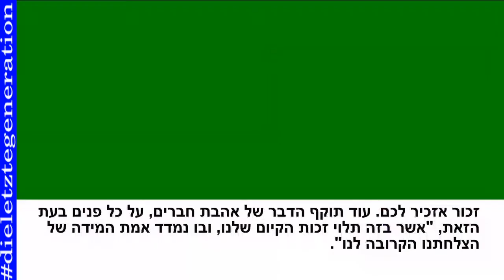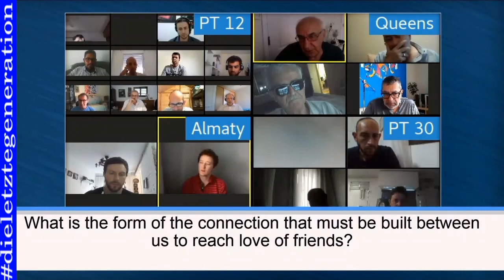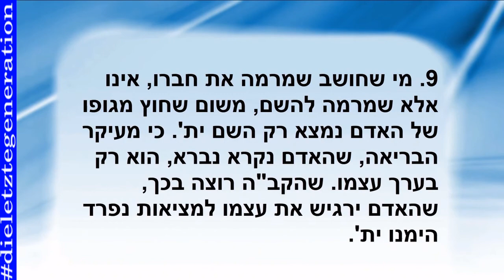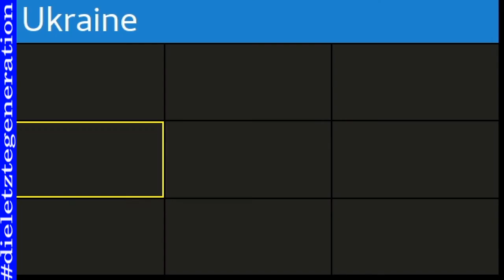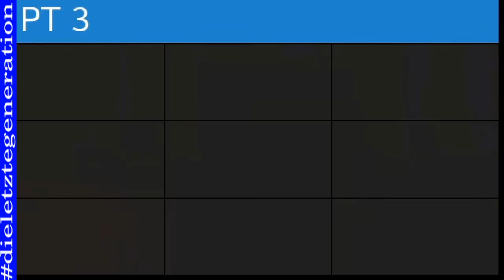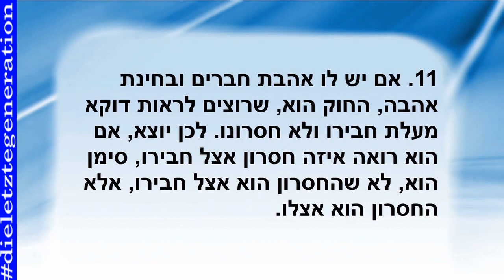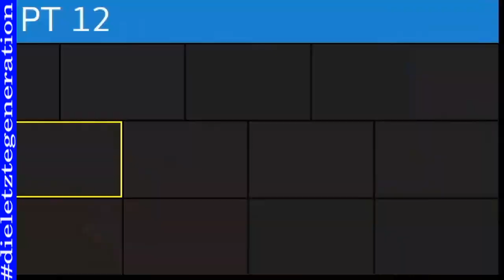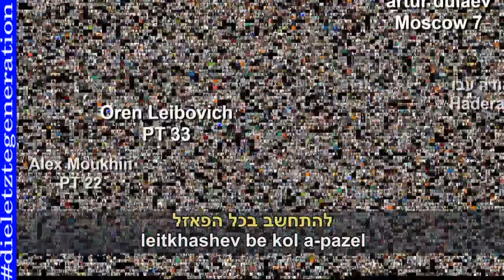neuewelt unterricht männer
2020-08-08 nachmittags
Wie man unvernünftige Jugendliche diszipliniert

Wenn du Kinder im Teenageralter hättest, die Disziplin brauchen, wie würdest du vorgehen? Sie sind schon groß und stark, aber so unvernünftig, wie nur Teenager sein können.

Hier ist eine Gleichnis: Eines Tages musst du über den ganzen Tag lang aus dem Haus gehen und deinen beiden Teenager-Kindern die Verantwortung für das Haus und ihren jüngeren Bruder und Schwester überlassen. Wenn du spät abends nach Hause kommst, stellst du fest, dass sie das Haus verwüstet haben. Sie haben den antiken Bücherschrank zerbrochen, um das Holz für ein Lagerfeuer mit ihren Freunden zu verwenden. Sie haben ein Miniauto gebaut, indem sie die Waschmaschine auseinander genommen haben, um den Motor und die Drähte zu benutzen, sie haben den Küchentisch zerbrochen, um ein Gestell für das Auto zu machen, sie haben die Räder von deinem Rasenmäher, das Getriebe und das Lenkrad vom elektrischen Spielzeug Auto ihres kleinen Bruders aufgehängt, und für einen Fahrersitz haben sie den Schreibtischstuhl ihrer kleinen Schwester benutzt, so dass sie jetzt ihre Hausaufgaben nicht mehr machen kann.

Wenn du die Tür öffnest, weinen sich die Kleinen die Augen aus, und die Älteren fahren mit ihrem Mini Auto im Wohnzimmer herum, stoßen gegen alles, was noch steht, und lachend sinnlos über ihr eigenes Chaos und über die Aufschreie ihrer Geschwister.

Unsere Gleichnis könnte ein schlechter Witz gewesen sein, wenn es nicht wahr wäre. Die Eltern sind Mutter Natur, und wir, die Menschheit, sind die widerspenstigen Teenager. Der kleine Bruder und die kleine Schwester sind natürlich die Pflanzen und Tiere, und das Haus ist unsere gemeinsame Heimat, die Erde.

Aber außer der Natur hat die Natur einen Weg gefunden, uns zu maßregeln: der neuartige Coronavirus. Durch ihn schickte sie uns in unsere getrennten Räume, damit wir aufhören würden, unser Haus auseinander zu nehmen und den Rest der Spezies zu belästigen. In ihrer Weisheit hat sie einen Weg gefunden, uns zu disziplinieren, ohne uns zu sehr zu verletzen. Ihre Ermahnung ist sehr mild im Vergleich zu dem Schaden, den wir angerichtet haben, denn sie ist barmherzig; sie will uns nicht schaden, deshalb hat sie den am wenigsten schmerzhaften Weg gewählt.

Aber wir, unvernünftige Teenager, wollen nicht zuhören. Wir bestehen darauf, die Wirtschaft wieder zu öffnen, das Haus wieder auseinander zu nehmen, die kleinen Geschwister zu belästigen, das Haus zu zerstören und das, was darin ist, zu benutzen, und die Warnungen der Mutter zu ignorieren.

Es wird nicht funktionieren; sie ist stärker als wir, klüger als wir, und hält alle Karten in der Hand. Falls wir ihr keine Wahl lassen, wird sie uns ohne Abendessen auf unsere Zimmer schicken. Wenn wir hartnäckig bleiben, wird sie uns jedes Essen und Wasser und jede Verbindung mit unseren Freunden verweigern, und alles andere, was sie für nötig hält, um uns zu maßregeln.

Falls wir jetzt die Lektion lernen und anfangen, einander und der ganzen Natur mit Rücksicht zu behandeln, wird sie so freundlich sein, wie nur Mutter Natur es sehen kann. Wir werden Überfluss haben! Falls wir uns weigern, werden wir die Lektion trotzdem lernen, aber später, nach viel mehr Qualen.

𝔄𝔟𝔯𝔞𝔥𝔞𝔪 𝔳𝔢𝔯𝔰𝔞𝔪𝔪𝔢𝔩𝔱𝔢 𝔡𝔦𝔢𝔧𝔢𝔫𝔦𝔤𝔢𝔫 𝔲𝔪 𝔰𝔦𝔠𝔥, 𝔡𝔦𝔢 𝔦𝔫 𝔦𝔥𝔯𝔢𝔪 𝔏𝔢𝔟𝔢𝔫 𝔫𝔞𝔠𝔥 𝔡𝔢𝔯 𝔖𝔠𝔥𝔬̈𝔭𝔣𝔢𝔯𝔩𝔦𝔢𝔟𝔢 𝔰𝔲𝔠𝔥𝔱𝔢𝔫, 𝔲𝔫𝔡 𝔩𝔢𝔥𝔯𝔱𝔢 𝔧𝔢𝔫𝔢𝔫 𝔡𝔢𝔫 𝔚𝔢𝔤 𝔡𝔢𝔯 𝔙𝔢𝔯𝔟𝔦𝔫𝔡𝔲𝔫𝔤 𝔷𝔲- 𝔲𝔫𝔡 𝔪𝔦𝔱𝔢𝔦𝔫𝔞𝔫𝔡𝔢𝔯.
𝔇𝔯. 𝔐𝔦𝔠𝔥𝔞𝔢𝔩 𝔏𝔞𝔦𝔱𝔪𝔞𝔫 𝔢𝔯𝔪𝔲𝔱𝔦𝔤𝔱 𝔲𝔫𝔰 𝔡𝔦𝔢𝔰𝔢 𝔖𝔭𝔯𝔞𝔠𝔥𝔯𝔬𝔥𝔯 𝔄𝔟𝔯𝔞𝔥𝔞𝔪𝔰 𝔷𝔲 𝔴𝔢𝔯𝔡𝔢𝔫 𝔲𝔫𝔡 𝔢𝔲𝔠𝔥 𝔡𝔞𝔯𝔲̈𝔟𝔢𝔯 𝔦𝔫 𝔎𝔢𝔫𝔫𝔱𝔫𝔦𝔰 𝔷𝔲 𝔰𝔢𝔱𝔷𝔢𝔫, 𝔡𝔞𝔰𝔰 𝔢𝔰 𝔫𝔦𝔠𝔥𝔱𝔰 𝔤𝔦𝔟𝔱 𝔡𝔞𝔰𝔰 𝔡𝔞 𝔷𝔲𝔯𝔲̈𝔠𝔨 𝔤𝔢𝔥𝔞𝔩𝔱𝔢𝔫 𝔴𝔢𝔯𝔡𝔢𝔫 𝔰𝔬𝔩𝔩𝔢! 𝔑𝔢𝔦𝔫, 𝔤𝔞𝔫𝔷 𝔦𝔪 𝔊𝔢𝔤𝔢𝔫𝔱𝔢𝔦𝔩, 𝔡𝔦𝔠𝔥 𝔢𝔯𝔪𝔲𝔱𝔦𝔤𝔢𝔫 𝔤𝔢𝔪𝔢𝔦𝔫𝔰𝔞𝔪 𝔪𝔦𝔱 𝔡𝔢𝔫 𝔖𝔱𝔲𝔡𝔢𝔫𝔱𝔢𝔫 𝔞𝔲𝔰 𝔡𝔢𝔯 𝔤𝔞𝔫𝔷𝔢𝔫 𝔚𝔢𝔩𝔱 𝔷𝔲 𝔳𝔢𝔯𝔟𝔦𝔫𝔡𝔢𝔫, 𝔲𝔪 𝔰𝔬 𝔡𝔦𝔢𝔰𝔢𝔰 𝔳𝔢𝔯𝔩𝔬𝔯𝔢𝔫𝔢 𝔊𝔩𝔢𝔦𝔠𝔥𝔤𝔢𝔴𝔦𝔠𝔥𝔱 𝔥𝔢𝔩𝔣𝔢𝔫, 𝔷𝔲𝔯𝔲̈𝔠𝔨 𝔷𝔲 𝔤𝔢𝔴𝔦𝔫𝔫𝔢𝔫.
𝔘𝔫𝔡 𝔴𝔦𝔢 𝔴𝔦𝔠𝔥𝔱𝔦𝔤 𝔤𝔢𝔯𝔞𝔡𝔢 𝔡𝔲 𝔡𝔞𝔟𝔢𝔦 𝔟𝔦𝔰𝔱, 𝔨𝔞𝔫𝔫𝔰𝔱 𝔡𝔲 𝔥𝔦𝔢𝔯 𝔢𝔯𝔨𝔢𝔫𝔫𝔢𝔫.
𝔇𝔲 𝔨𝔞𝔫𝔫𝔰𝔱 𝔡𝔢𝔦𝔫𝔢 𝔉𝔯𝔞𝔤𝔢𝔫 𝔦𝔫 𝔡𝔢𝔫 ℭ𝔥𝔞𝔱 𝔰𝔱𝔢𝔩𝔩𝔢𝔫 𝔲𝔫𝔡 𝔞𝔩𝔩𝔢𝔰 𝔴𝔦𝔯𝔡 𝔡𝔞𝔣𝔲̈𝔯 𝔤𝔢𝔱𝔞𝔫 𝔡𝔞𝔰 𝔡𝔲 𝔡𝔢𝔦𝔫𝔢 𝔢𝔯𝔴𝔲̈𝔫𝔰𝔠𝔥𝔱𝔢 𝔄𝔫𝔱𝔴𝔬𝔯𝔱 𝔢𝔯𝔥𝔞̈𝔩𝔱𝔰𝔱.
𝔇𝔦𝔢 𝔏𝔢𝔱𝔷𝔱𝔢 𝔊𝔢𝔫𝔢𝔯𝔞𝔱𝔦𝔬𝔫